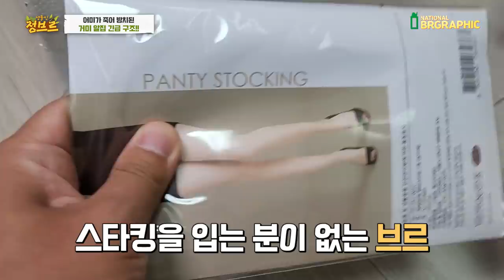응급상황!! 어미가 죽어 방치된 알집을 뜯어봤는데...대박이네요;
자연에서도 자주 일어나는 일이기도하고 거미뿐만 아니라
타란튤라도 산란 후 쇼크로 알집만 두고 죽는 경우가 있습니다. 그런 경우에는 저는 유경험자로써 인큐베이터를 만들어주고 적절한 시기에 맞춰 알집을 뜯어주거나 알을 지속적으로 어미를 대신에 굴려주는데요.

이번에는 알집을 유체들이 스스로 뚫고 나오지 못하는것을 감안하여 죽은어미를 대신하여 제가 직접 뜯어주었습니다.

주홍거미는 3년차 혼자서 번식을 하여 방생을 하고있는데 이번에도 역시 성공했네요! 약 20~30마리의 유체가 나왔고 어미를 흠즙한듯 보입니다. 거미들은 역시 헌신적이에요..!